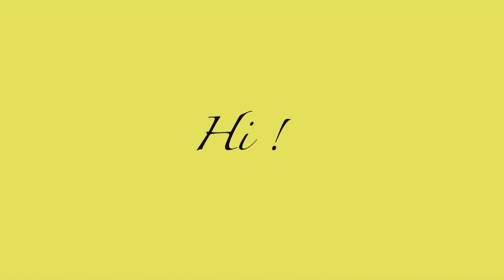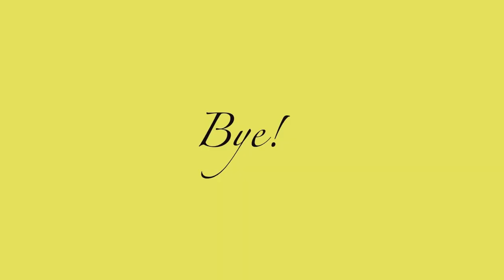Steven universe fan art| Speed Paint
Sadie killer and the suspects are now in a comic and somehow mermaids, I created a comic poster of Sadie from Steven universe. I hope you enjoy the speed paint.